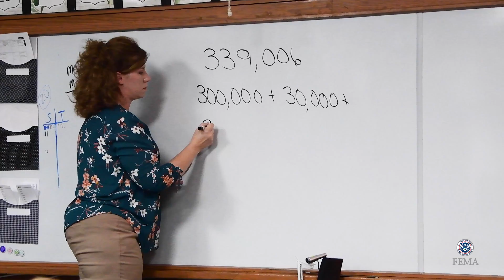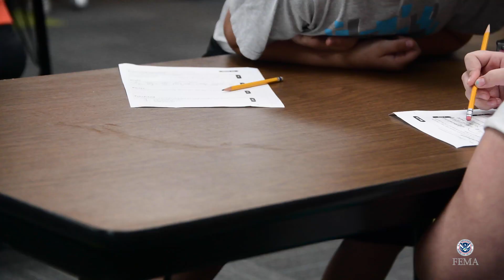Mitigation Matters: Safe Room in Joplin, Missouri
In 2011, a tornado killed over 160 people in Joplin, Missouri because they had no place to seek shelter. To prevent this from happening again, Kelsey Norman Elementary School worked with FEMA to rebuild the gym so it can be used as a safe room in the event of an emergency. This is one of 14 new safe rooms in Joplin.